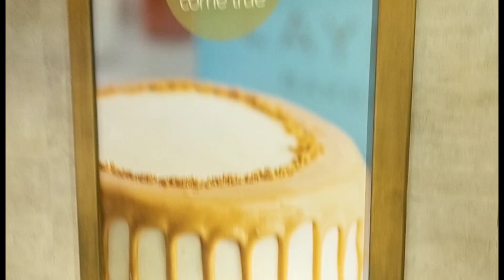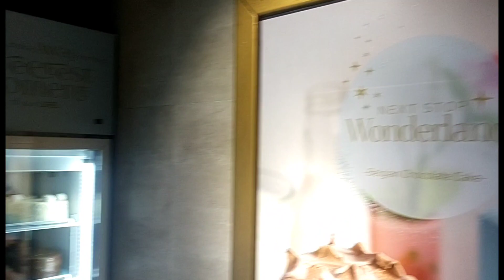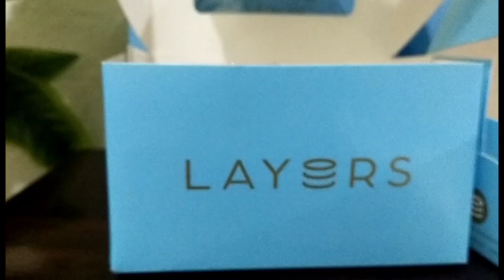Brownie VS Sundae| Layers Bakeshop